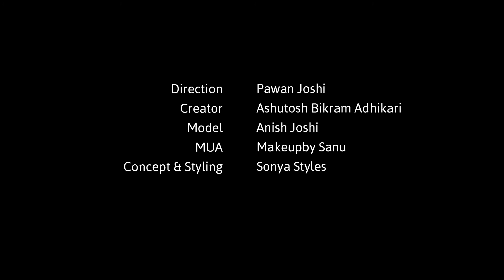Aurous | Pj Studio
𝙁𝙖𝙨𝙝𝙞𝙤𝙣 𝙁𝙞𝙡𝙢
𝙋𝙧𝙤𝙙𝙪𝙘𝙚𝙙 𝘽𝙮: 𝙋𝙅 𝙎𝙩𝙪𝙙𝙞𝙤

𝘾𝙧𝙚𝙖𝙩𝙤𝙧 : 𝘼𝙨𝙝𝙪𝙩𝙤𝙨𝙝 𝙗𝙞𝙠𝙧𝙖𝙢 𝘼𝙙𝙝𝙞𝙠𝙖𝙧𝙞

𝙈𝙤𝙙𝙚𝙡 : 𝘼𝙣𝙞𝙨𝙝 𝙅𝙤𝙨𝙝𝙞     ​
𝙈𝙪𝙖:𝙈𝙖𝙠𝙚𝙪𝙥𝙗𝙮𝙎𝙖𝙣𝙪
𝘾𝙤𝙣𝙘𝙚𝙥𝙩 & 𝙎𝙩𝙮𝙡𝙞𝙣𝙜 𝙎𝙤𝙣𝙮𝙖 𝙎𝙩𝙮𝙡𝙚𝙨